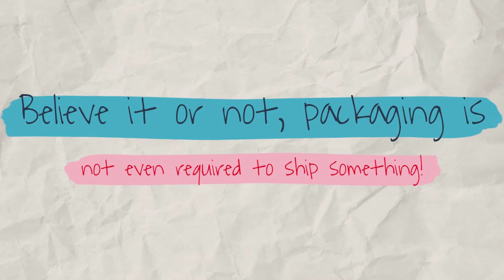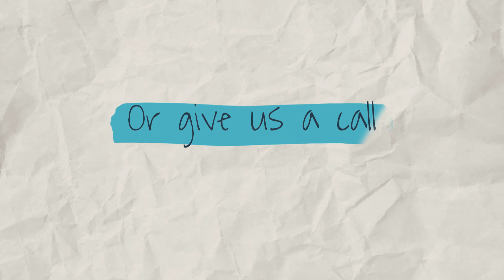USPS Shipping Store in Highland Discusses the Use of Packaging When Shipping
The Mail Box Store Highland
12603 IL-143
Highland, IL 62249

The Mail Box Store in Highland, IL is a small, family-owned and operated business based in the Midwest with a variety of services. Our goal is to provide an exceptional customer experience in meeting their printing, packing, and shipping needs.